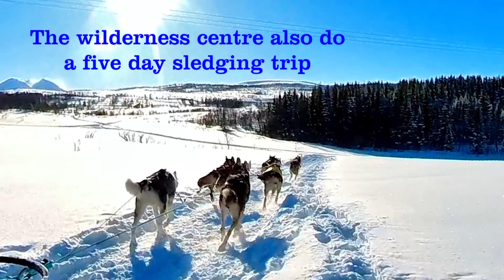tromso husky sledging adventure movie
tromso Wilderness Centre. Huskies, snow and sunshine. Everything you need for a fantastic day out.